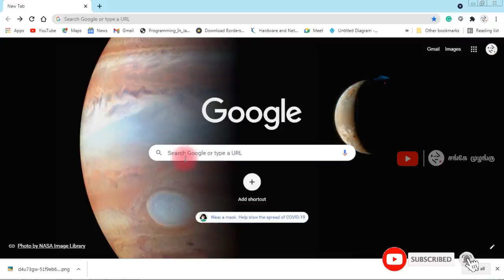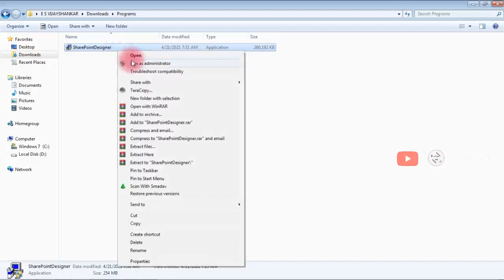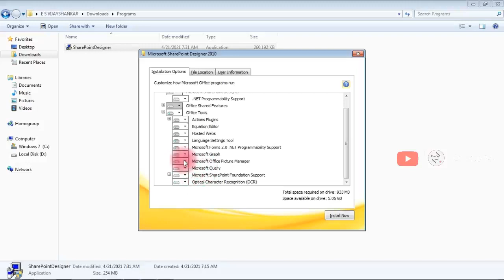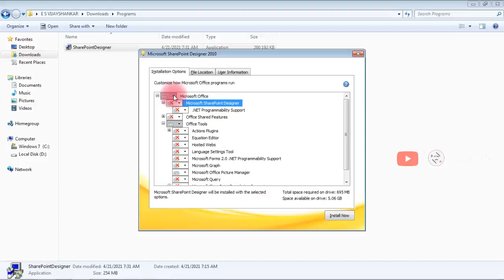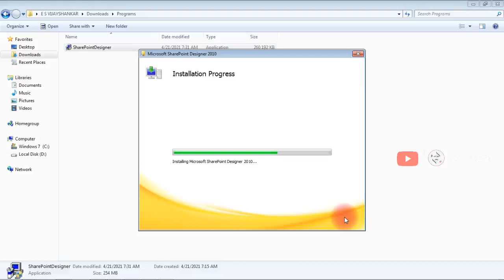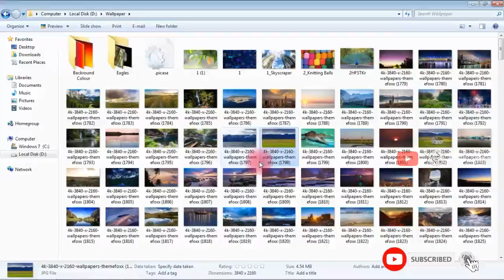How to Download and Install Microsoft Office Picture Manager Tool || MS Office || Sankemuzangu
On the Choose the installation you want page, click Customize. Expand Office Tools and select Microsoft Office Picture Manager. Click the drop-down arrow next to Microsoft Office Picture Manager and click Run from my computer. Click Install Now.

MS-Office_Tool